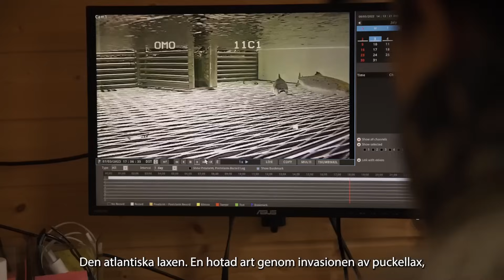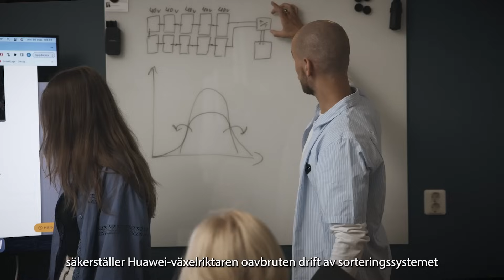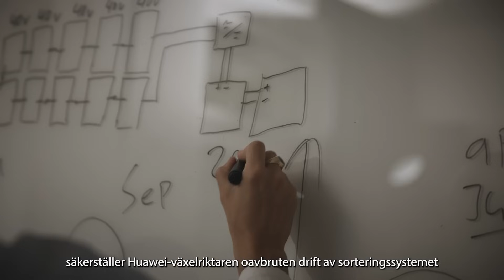AI-teknik och solenergilösning för att bevara den norska atlantlaxen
@SenergiaAS har ingått partnerskap med Huawei och andra aktörer i fiskerinäringen för att tillsammans göra en betydande insats att bevara atlantlaxen som hotas av puckellax, en främmande laxart. Som den första i världen måste lösningen utformas från grunden.